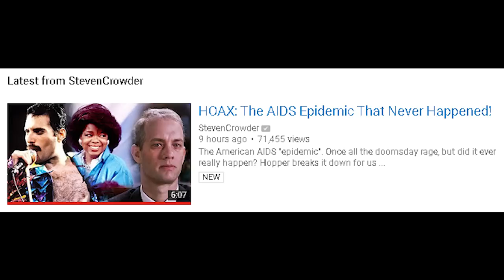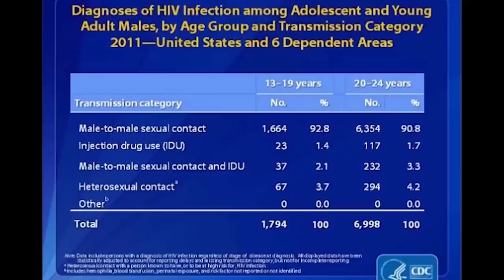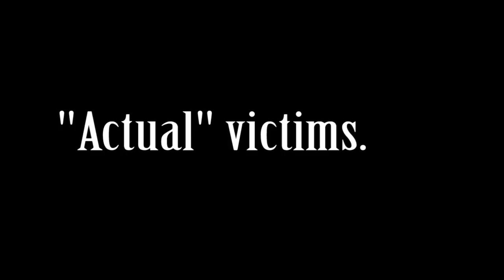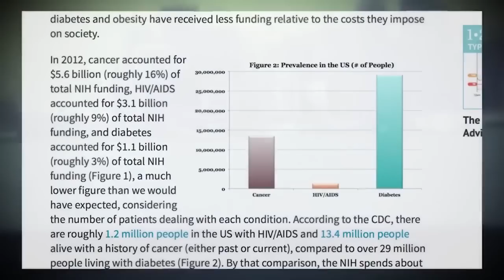Steven Crowder Is A Homophobe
Steven Crowder made an extremely homophobic video, which was so irritating I had to record this quick response to it.

The new conservatives are just the same as the old conservatives.